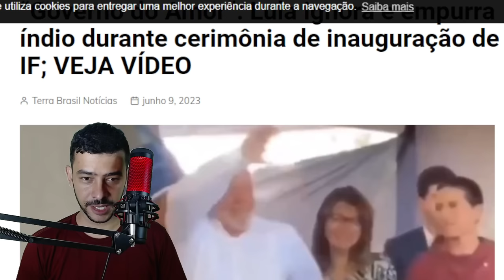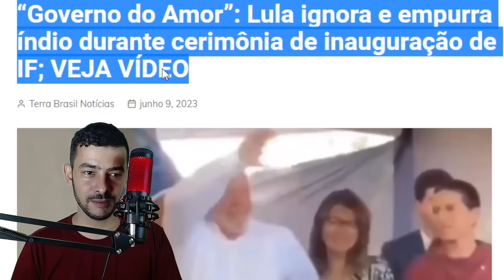SAIU AGORA! GOVERNO DO AMOR AGRIDE ELEITORES LULA PRDEU A NOÇÃO!